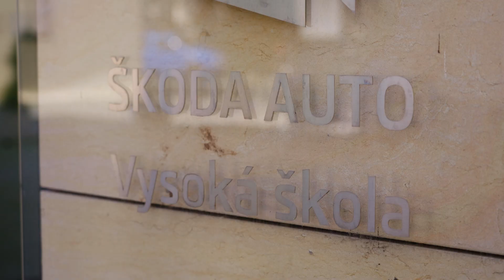TS X: Handing the ŠKODA Keys over to the New Brand Driver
The end of an era, but the start of a new one. Meet ŠKODA’s new CEO, Klaus Zellmer, as outgoing ŠKODA CEO Thomas Schäfer gives him a quick tour of all-things ŠKODA. And where will Mr. Schäfer drive from here? Watch the video to find out.